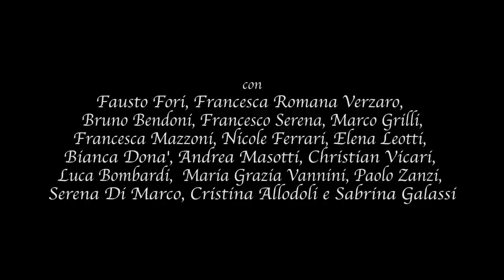La Leggenda del Muto Organetto (Trailer)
TRAILER - La Leggenda del Muto Organetto (The Legend of the Silent Accordion)
Short Film Corner - FESTIVAL DE CANNES 2015
Written and Directed by ALESSANDRO PACE
Story: RENATO PACE
Original Music: GIUSEPPE DI BENEDETTO
Post-Production: DANIELE PELLEGRINI

SYNOPSIS:
The magic arrives disguised as a musical instrument, in a small country populated by odd peaople wich do nothing but argue and steel. Fairy tale figures will try with their magic armony to make this point of view change.

La magia arriva, sotto forma di uno strumento musicale, in un piccolo paese popolato da gente bizzarra che non fa altro che litigare e rubare. Tre figure fiabesche proveranno, con la loro magica Armonia, a far cambiare alle persone la propria visione del mondo.

CAST:
Fausto Fori, Francesco Serena, Bruno Bendoni, Francesca Verzaro, Nicole Ferrari, Marco Grilli, Francesca Mazzoni, Serena Di Marco, Cristina Allodoli, Sabrina Galassi, Christian Vicari, Luca Bombardi, Bianca Donà, Paolo Zanzi, Elena Leotti, Maria Grazia Vannini